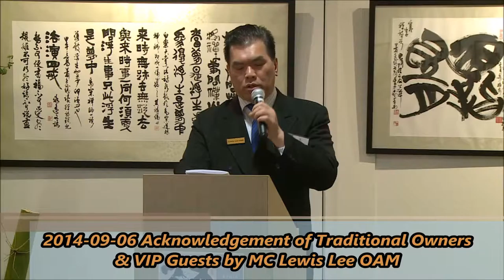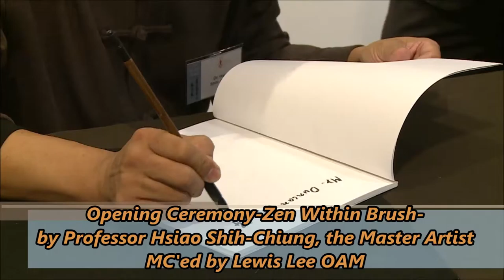2014-09-06 {Part 4-Video} Opening Ceremony Zen with Brush By Professor Hsiao Shih Chiung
Go to the following link for Photos: -

Opening Ceremony-Zen Within Brush
Solo Exhibition of the Taiwanese Calligraphy & Ink Painting
Professor Hsiao Shih-Chiung
Master of Ceremonies: Lewis Lee OAM
Venue: Chung Tian Art Gallery
Address: 1034 Underwood Road, Priestdale QLD 4127

Distinguished Guests include: -
~Master Chueh Shan, the Host & Abbess, Chung Tian Temple;
~Melody Chen, Co-Host & Life Honorary President, WAMCI;
~Professor Hsiao Shih-Chiung, the Renowned Master Artist;
~Mr. Ken Lai, Director General, Taipei Economic & Cultural Office in Brisbane;
~Michael de Brenni representing Dr. Jim Chalmers MP, Federal Member for Rankin;
~Duncan Pegg representing Mr. Graham Perrett MP, Federal Member for Moreton;
~Mr. Mark Stewart MP, State Member for Sunnybank;
~Mrs. Freya Ostapovitch MP, State Member for Stretton;
~Cr. Steven Huang, Councillor for MacGregor Ward;
~Russell Storer, Head Curator, Contemporary Asian Art, Qld Art Gallery;
~Paul Stewart, Assistant Commissioner, Qld Police Service together with his colleagues; Jim Bellos APM, OAM; Geoff Thomas; Michael Dowdy & Les Bulluss;
~Peter Huang, Advisor of Overseas Community Affair, ROC;
~Michelle Huang, Commissioner for Overseas Community Affair, ROC;
~Sue Lin, Commissioner for Overseas Community Affair, ROC;
~Kim Wu, President, Buddha Light International Assoc. of Qld;
~Ronnie Yap, President, Lions Club of Brisbane Chinese;
~Mayer Hou, President, Taiwan Women League of Qld;
~Emily Huang, Managing Director, Qld Chinese Times;
~Edward Lin, Director, Royal Women Hospital Foundation;
~Dr. Hsu Tain-Tsair, Former Mayor of Tainan City & current Member of Legislative Yuan;
~Professor Juang Wen-Ta, National Taiwan Normal University;
~Judy Lu, President, World Arts & Multi-Culture Taiwan;
~Peter Russo, Principal of Russo Lawyer & also Candidate for Sunnybank;
~the Volunteers, the team from Chung Tian Temple & Members of Buddha Light International Assoc of Qld;
~Community Leaders, Distinguished Guests & Friends.